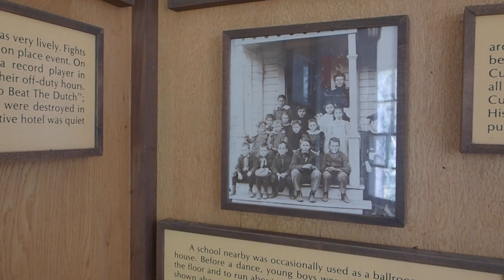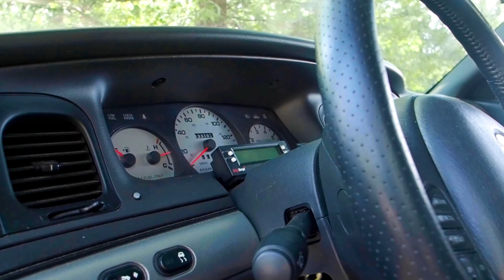Celebration of the Marauder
After much repairs, I have the Marauder working perfect! Thought I would take her up in the mountains.